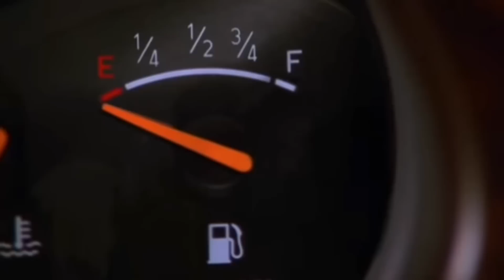Uh oh…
At The White House Secretary Granholm is being asked about gas prices rising again and she has a puzzling answer check it out

Sivaady